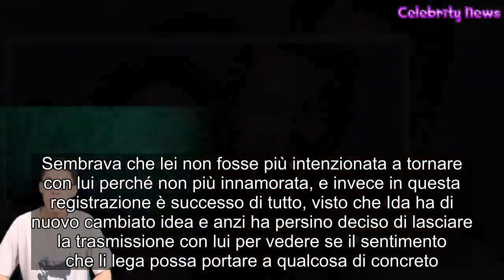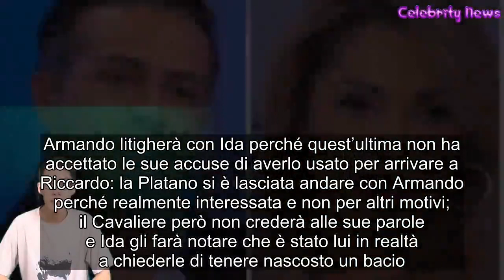Ida e Riccardo lasciano Uomini e Donne la notte assieme e il bacio, furia di Armando